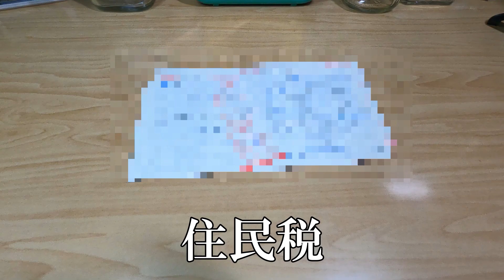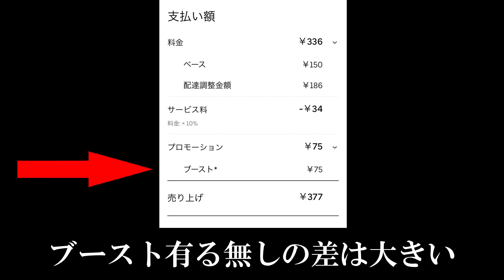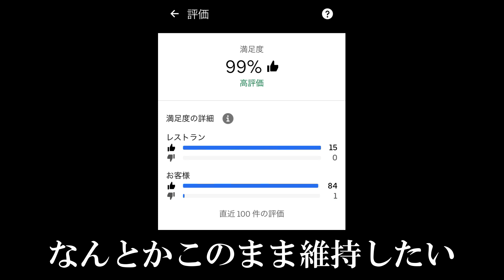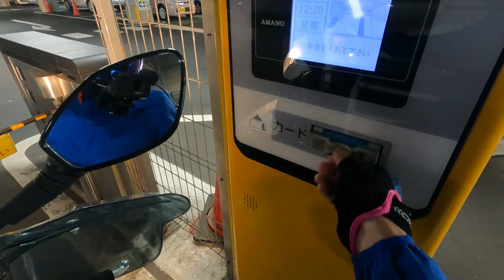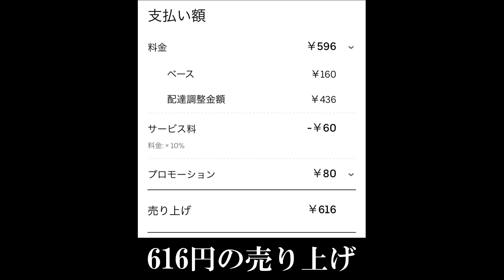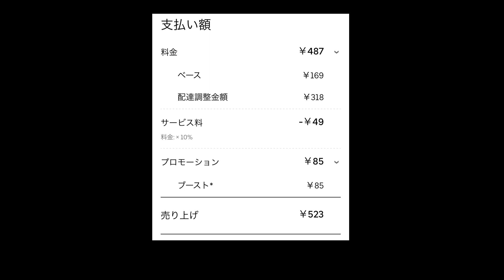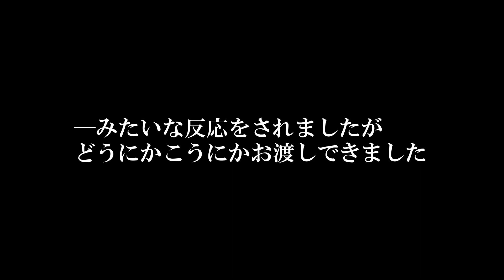【ウーバーイーツ】新料金体系後初の名古屋市配達(前編)【アドレス125原付二種125ccバイク】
ウーバーイーツの新料金体系後は豊田市で配達していましたが、やはり稼げないと思ったので名古屋市で稼働することにしました。その模様をお伝えします。前後編に分けました。

●フジラボ ナックルガード

●スポンジカバー SGB-70

●STRAIGHT(ストレート) ハンドル用クランプバー 15-431

●Tiakia スマホホルダー PHONE HOLDERS PB04-AC

●モバイルバッテリー：Anker PowerCore II 10000

●ウバッグ